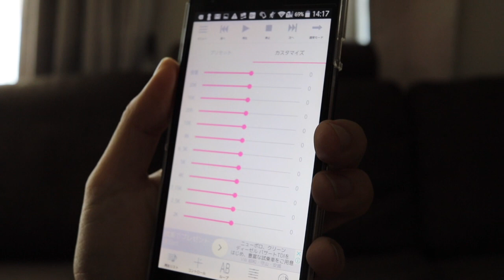ハヤえもんAndroid版ver.1.47の内容を説明してみた！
ハヤえもんAndroid版ver.1.47の説明動画です。

詳細なアップデート内容と開発後記はこちら